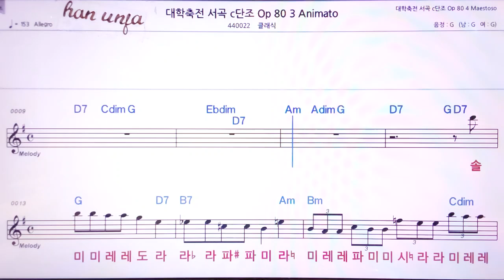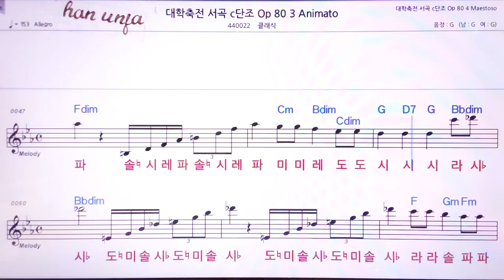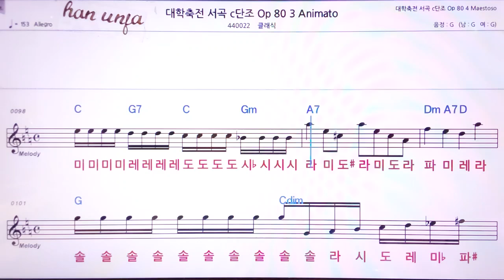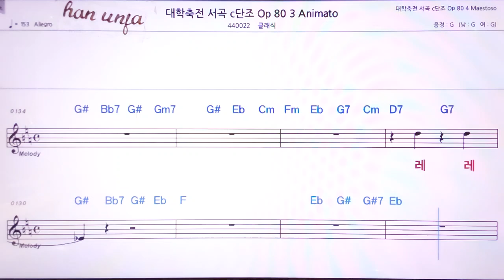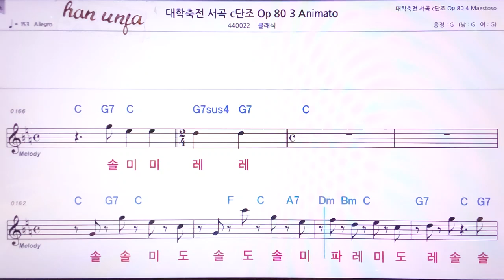💖브랑스 대학 축전 서곡 C단조 Animato/클래식 👍MR,노래방, 악보, 코드,Karaoke With Sheet Music